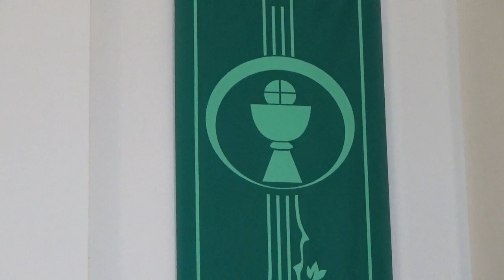July 23, 2023 - 16th Sunday in Ordinary Time - St Bernard Church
Permission to rebroadcast the music in this service obtained from ONE LICENSE with license # A-734568.